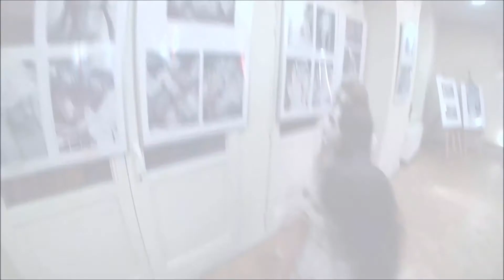Via Sudetica - Gala - Teatr Stary - Bolesławiec 2013r.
W filmie wykorzystano utwór Vanishing World Słowa i muzyka Jan Benedek Via Sudetica - Gala - Teatr Stary - Bolesławiec 2013r.